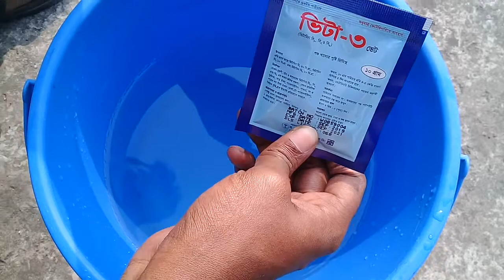ভিটামিন-বি খাওয়ানোর নিয়ম।Vitamin B for pigeons।Vitamin B kobutor k kivabe khaoabo।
ভিটামিন-বি খাওয়ানোর ফলে টাল রোগ হয় না,রুচি বাড়ে,শরীর স্বাস্থ্য ভালো থাকে।
Vita-3 vet price 20tk
ভিটা-৩ ভেট এর মূল্য ২০টাকা